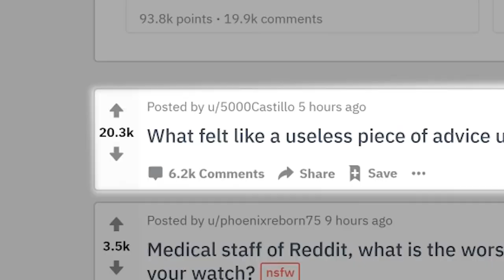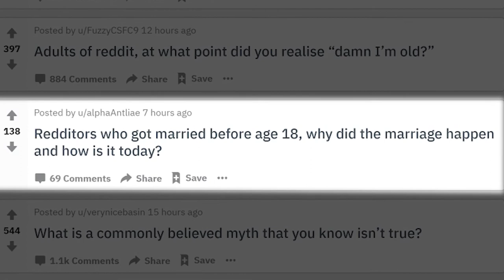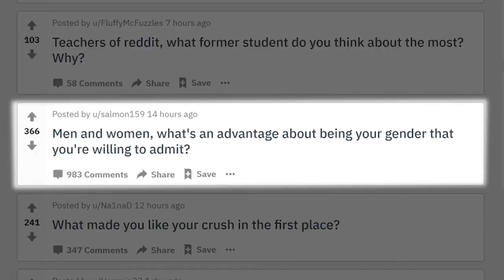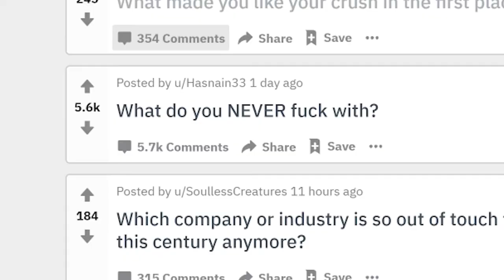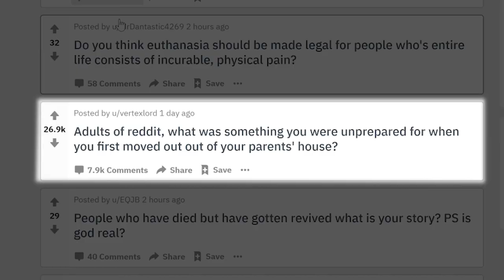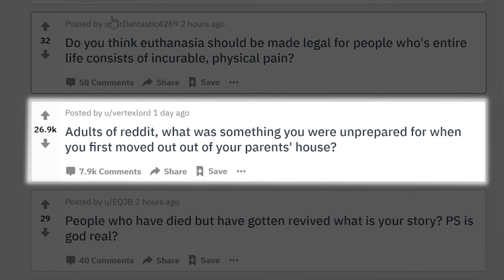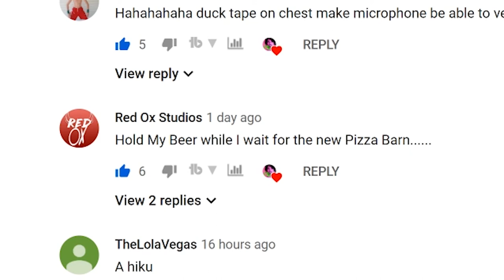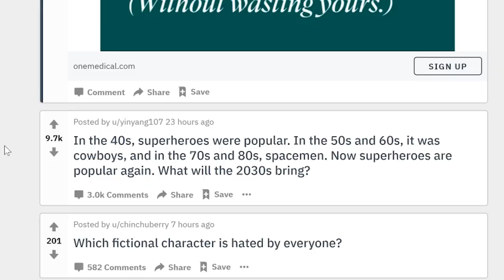/r/AskReddit - Top Posts [Reddit Review #4] - Join Me as we Answer the Web's Most Bitting Questions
What are you deathly afraid of? Too scared to answer? That's cool, I'll answer for the both of us. NOW JOIN ME!! As we answer reddit's most important questions of all time. We reviewed the Top Post of r/askreddit, baby!

*** Yo, I just found out that linking outside of YouTube greatly affects the visiblity of any given video so I'm not going to link the Top 20 Subbreddit but you can just google it:
Copy and paste: Thought Co. The 20 Best Funny Subreddits You Should Be Reading

This reddit review, like all my reddit reviews, is a reaction and commentary video where I do funny and weird whatnot.

I do other weird garbage too on my channel but Reddit Review is going to me my channel's flag shit series.

other buzz words to fit in this description are as follows: reddit storytime, askreddit, subreddit reviewm reddit try not to laugh, ylyl, reddit ylyl, r/askreddit crush, funny react and just plan old funny.

If you're still here I love you cause you're so weird.